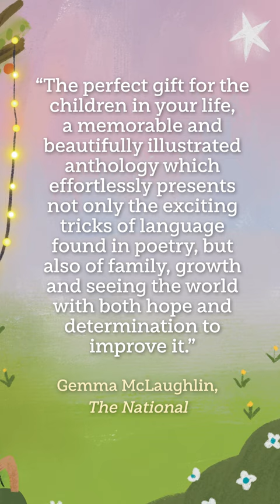And Everything Will Be Glad to See You Review Trailer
Happy National Poetry Day!

We're celebrating the day with our latest, stunning anthology, And Everything Will Be Glad To See You, and some of the wonderful reviews we’ve received so far✨

And Everything Will Be Glad To See You is an empowering collection of poetry by women and girls that is guaranteed to inspire, delight, and uplift 📚

With breathtaking illustrations by Anna Shepeta and poems selected by Ella Risbridger, this anthology is the perfect gift to begin a lifelong love of poetry❤️

Find out more about And Everything Will Be Glad To See You